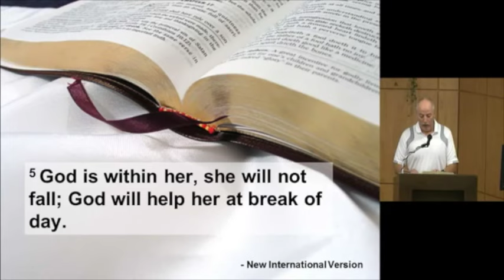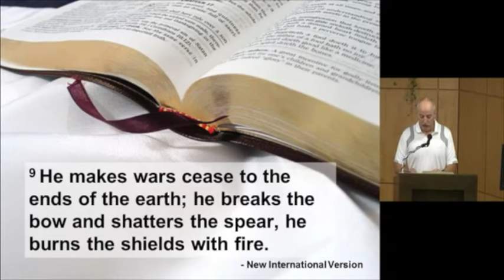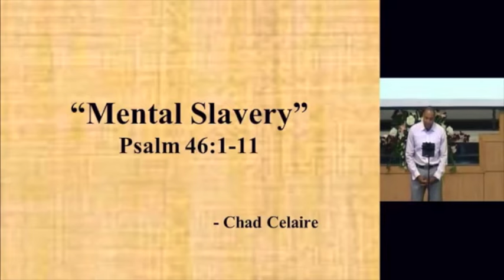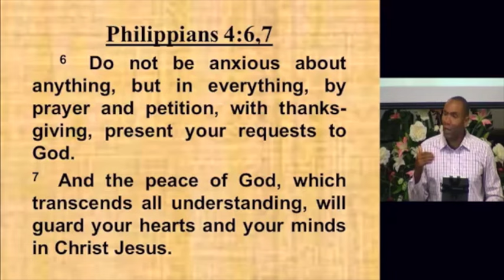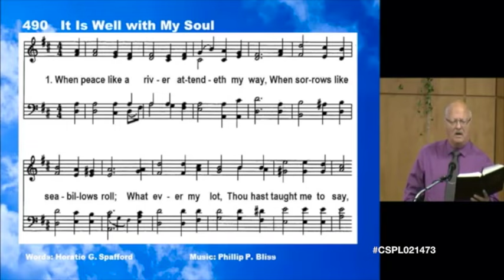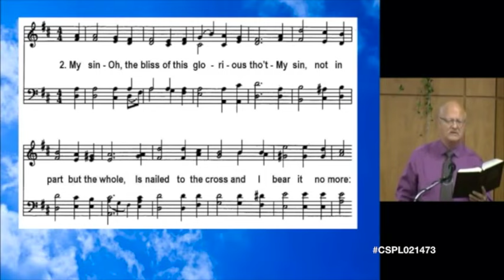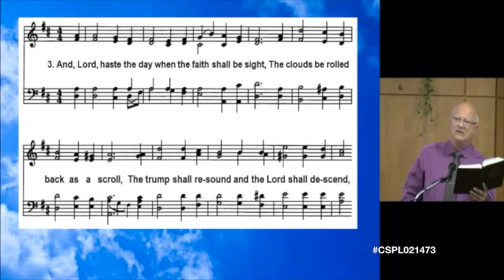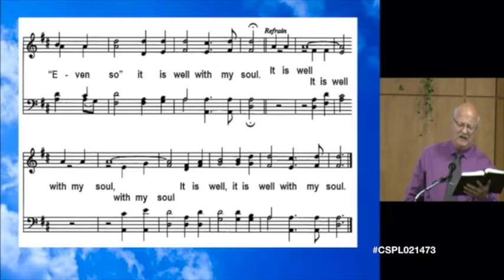Sept 4, 2016 - Mental Slavery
Psalm 46, Speaker: Chad Celaire